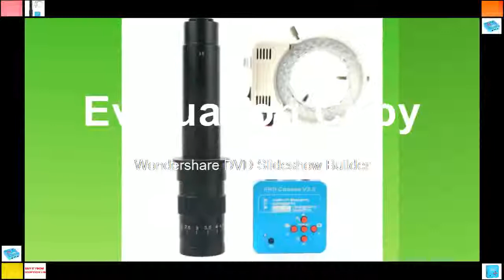21MP 100X 180X 300X C Mount Lens Lab HDMI USB Industrial Electronic Digital Video Microscope Camera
21MP 100X 180X 300X C Mount Lens Lab HDMI USB Industrial Electronic Digital Video Microscope Camera
Product On Aliexpress

Brand Name:EakinsModel Number:21MP 16MP Full HD 1080P USB HDMI Microscope Video CameraFeatures:High Definition,DigitalTheory:Video MicroscopeMaterial:AluminumDrawtube:MonocularMagnification Ratio:500X & UnderSensor Panasonic:21MegaPixel CMOS SensorOptical format:1/2.3 inchOutput interface:HDMI USB